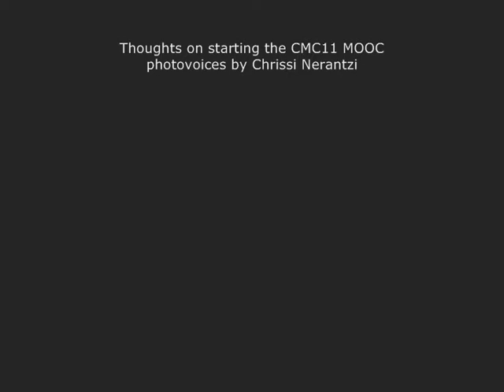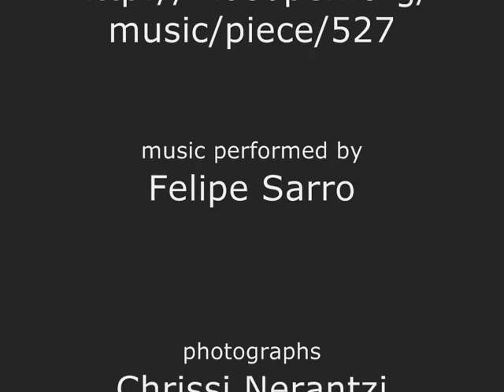Photovoices on joining the CMC11 MOOC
Turning an existing photovoices story from my blog into a video. Experimenting again.